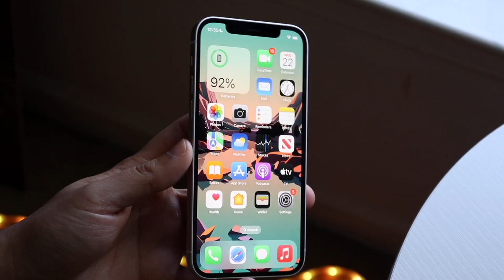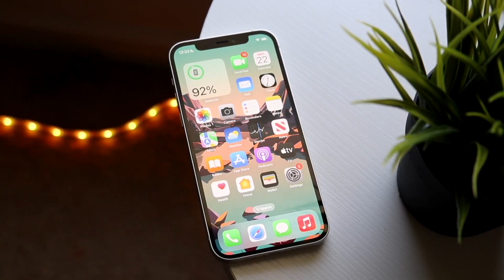iPhone 12: This Is Weird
Let's take a look at the iPhone 12: This Is Weird